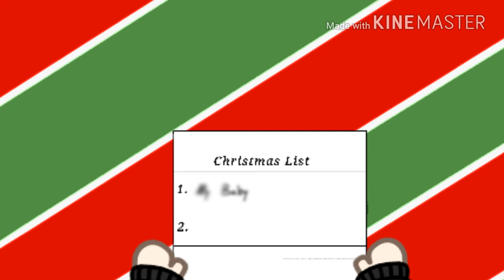Christmas map || part 12 || For StoryLover 1234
♤ The arms movement is off a little sorry ♤

☆ Merry (early) Christmas Homans! ☆